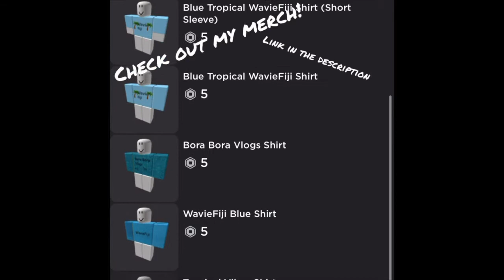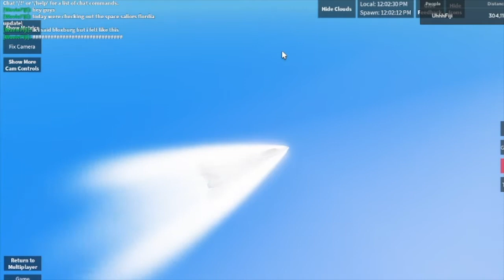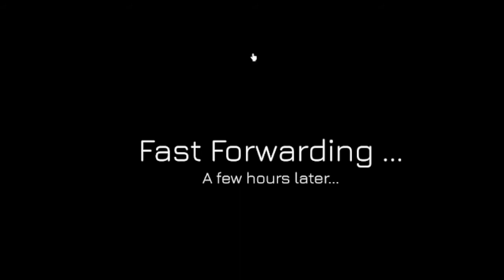Space Sailors Florida Update I cant dock correctly...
A: I record with Quicktime Player (mac only) and sometimes obs studio and i edit with imovie
(mac only).